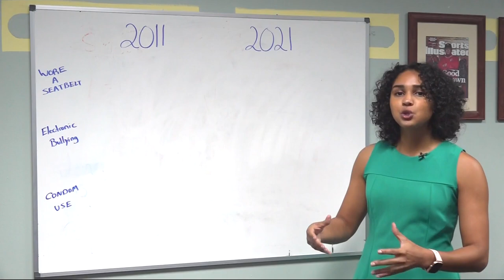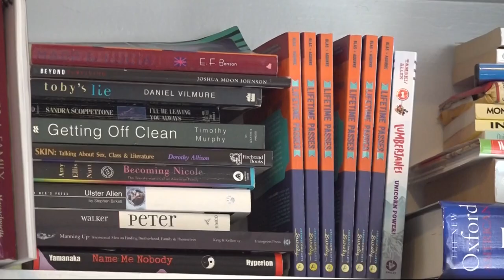Duval's 2021 Youth Risk Behavior Survey results released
There was an increase in students who reported electronic bullying and only half of students who reported being sexually active said they used condoms.